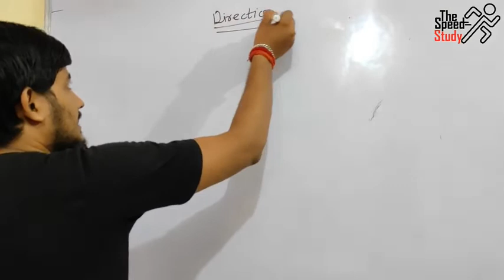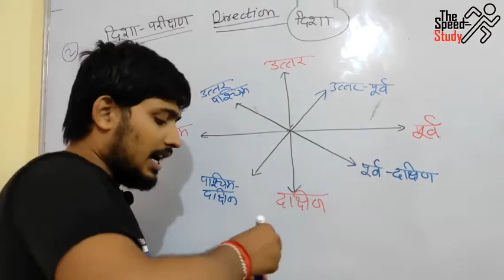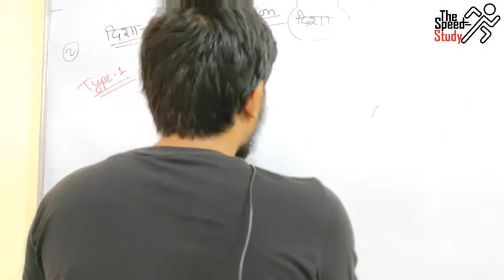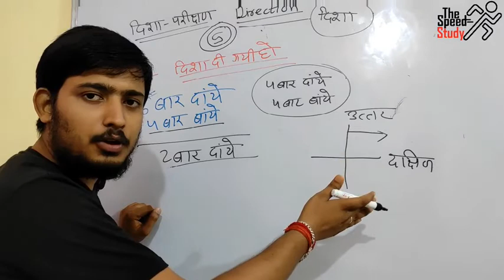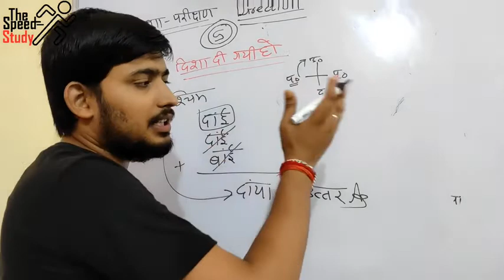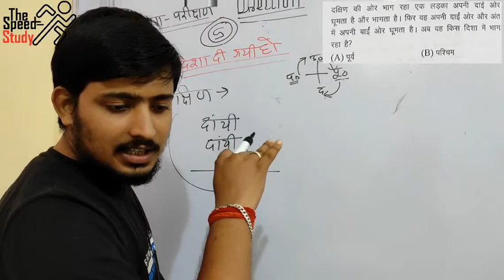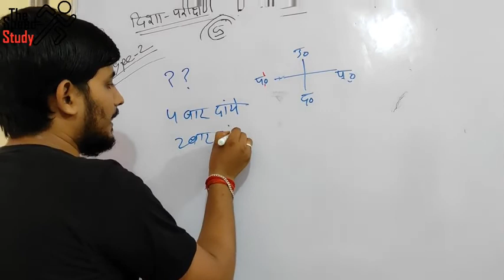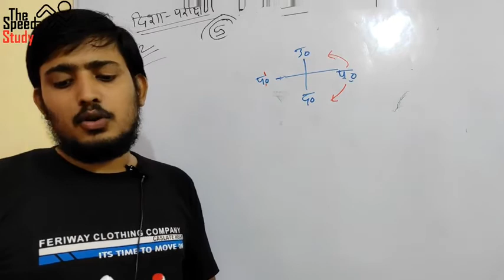🔴LIVE- 07:00PM DAY-4 ।। AIRFORCE CRASH COURSE ।। DIRECTION ।। REASONING FOR GROUP Y ।। ANURAG SIR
FOR PRACTICE

धन्यवाद 🙏🙏🙏🙏🙏🙏🙏🙏